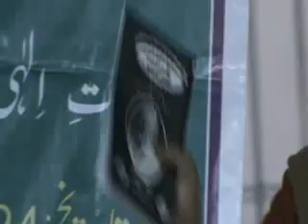Dr Fouzia Choudhary Speech in Khush dilan e Karnatak Bangalore